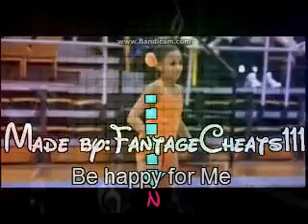Be happy for me// Nia Frazier//Hannah Epstein//Finished